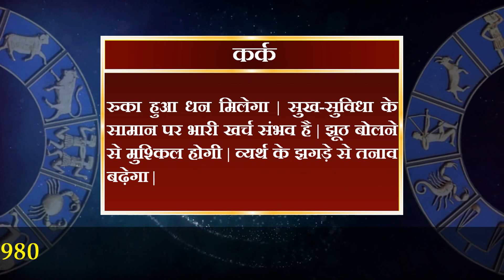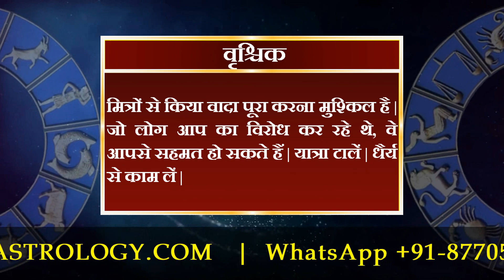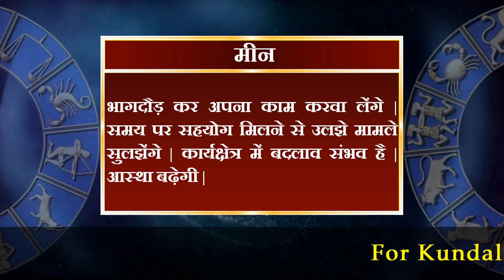आज का राशिफल 3 जनवरी 2022 | Aaj Ka Rashifal 3 January 2022.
मेष राशि :- अटके काम पूरे करवा लेंगे | दबाव में काम नहीं करें, सफलता मिलेगी | प्रॉपर्टी एवं वाहन खरीदने का मन बनेगा | यात्रा निरस्त हो सकती है |

वृषभ राशि :- सही वक्त पर लिए फैसले सफलता दिलाएंगे | बातचीत में नरमी बरतें | कार्ययोजना में बदलाव लाभदायी होगा | मेहमानों से कार्य बाधित होंगे |

मिथुन राशि :- कार्यक्षेत्र की उलझनों से परेशानी होगी | आत्मविश्वास की कमी के कारण जरूरी फैसले लेने से बचेंगे | दिखावे के चलते कर्ज लेना पड़ेगा |

कर्क राशि :- रुका हुआ धन मिलेगा | सुख-सुविधा के सामान पर भारी खर्च संभव है | झूठ बोलने से मुश्किल होगी | व्यर्थ के झगड़े से तनाव बढ़ेगा |

सिंह राशि :-  विवादित मामलों से परेशानी होगी | अनुभवी लोगों का साथ तरक्की में सहायक रहेगा | मित्रों से मुलाकात खुशी देगी | नए संपर्क बनेंगे |

कन्या राशि  :- सपने साकार करने का समय है | अपनों का साथ हिम्मत देगा | तनाव में मित्रों की सलाह लाभदायी हो सकती है | राजकीय मामले सुलझेंगे |

तुला राशि  :- भावुकता में अपना नुकसान कर लेंगे | सामूहिक कार्यों में सबकी सलाह से आगे बढ़े | जोखिम से बचें | अधिकारियों से कहासुनी हो सकती है |

वृश्चिक राशि :- मित्रों से किया वादा पूरा करना मुश्किल है | जो लोग आप का विरोध कर रहे थे, वे आपसे सहमत हो सकते हैं | यात्रा टालें | धैर्य से काम लें |

धनु राशि :- मेहनत के बावजूद कारोबारी सफलता मिलना मुश्किल है | ले-देकर काम करवाने की कोशिश विफल रहेगी | विरोधियों से सावधान रहें |

मकर राशि :- आप सीमित दायरे में रहकर काम करेंगे | समाज में मान-सम्मान बढ़ेगा | रूखे व्यवहार से मित्र नाराज़ हो सकते हैं | आय के स्त्रोत बढ़ेंगे |

कुंभ राशि :- निरन्तर सहयोग मिलने से तरक्की की राह आसान होगी | मेहनत का पूरा लाभ मिलेगा | कारोबारी विवाद सुलझ सकते हैं | धार्मिक खर्च संभव |

मीन राशि :- भागदौड़ कर अपना काम करवा लेंगे | समय पर सहयोग मिलने से उलझे मामले सुलझेंगे | कार्यक्षेत्र में बदलाव संभव है | आस्था बढ़ेगी |

daily horoscope
dainik rashifal
horoscope
bhavishyawani
bhawishyafal
daily rashifal
zodiac signs
kundali matching

mesh
vrishabh
mithun
kark
singh
kanya
tula
vrishachik
dhanu
maker
kumbh
meen

aries
taurus
gemini
cancer
leo
virgo
libra
scorpio
sagittarius
capricorn
aquarius
pisce